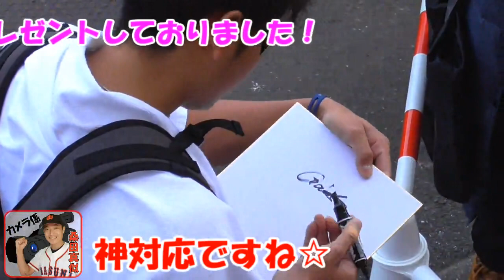ジャイアンツ宮﨑キャンプ サインゲット穴場ご紹介します！宮國選手の神対応付き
ものまねプロ野球HP

　１９７８年４月２８日生（４１歳）
　１７１ｃｍ、６６ｋｇ、兵庫県出身
【資格】

【経歴】
2001年　関西学院大学商学部経営コース卒
2002年　大阪学院大学会計課奉職
2003年　日本語教師活動（ニュージーランド・豪州）
2004年　NSC東京１０期卒
2008年　School Creative演技コース修了（カナダ）
2010年　ISSビジネスディプロマコース修了（カナダ）
2012年　桑田真澄氏に婚姻届の証人欄にサインをもらう。
2013年　世界５０カ国遠征の旅に出る。
2014年　読売ジャイアンツ納会 余興登板
2015年　翻訳、講演会活動開始
2019年　宅地建物取引士試験合格

【講演会実績】
城山小学校、春日部中学、関西学院高等部、NEC、KDDI、LINE

【出演歴】
テレビ朝日 「タモリ倶楽部」「中居正広のプロ野球魂」

☆ポップクイズ＆アンサー☆

【問30】
「バチェラー(bachelor)」の意味は？
①婚活
②未婚男子
③学士

⚾正解
②と③
カナダではワンルームアパートの意味でも使います。

【問29】
「go on」はどういう意味？
①続ける
②行きつく
③自動車会社会長

⚾正解
①My heart will go on の時と一緒ですね。

【問28】
英語で「発泡酒」は何と言う？
①low-malt beer
②eight-direction beer
③fizzy malted beer

⚾正解⚾
①日本においては麦芽の量でカテゴライズされているからですね。

【問27】
英語で「あおり運転」は？
①aggressive driving
②tailgating
③squid drive

⚾正解⚾
②尻尾の門という事

【問26】
甲子園の応援と言えば「カッセカッセ○○！」ですが、この「カッセカッセ」の意味は？
①かっ飛ばせ！かっ飛ばせ！
②Gotta say! Gotta say!

⚾正解⚾
①

【問25】
ギャランティー(guarantee)の意味は？
①報酬
②保証

⚾正解⚾
②保証
報酬は英語でcompensation

【問２4】
一番重たいのは？
①fire
②suspension
③warning

⚾正解⚾
①fire解雇
ちなみにsuspensionは謹慎、warningは警告

【問２３】
○に入る5文字は何でしょう？
What ant is the largest?
〇〇〇〇〇

⚾正解⚾
giant

【問２２】
「保釈」はどっち？
①bail
②jail

⚾解答⚾
①
jailは拘置所
ちなみに刑務所prison

【問21】
サイクルヒットは正しくは英語で何と言うでしょう？
①hit for the cycle
②quadra cycle

⚾正解⚾
①　ちなみにセーフティバントは bunt for a hit
②は四輪自転車

【問20】
赤道上にある国は？
①赤道ギニア
②エクアドル
③シンガポール
④ルワンダ

⚾正解⚾
②エクアドル　スペイン語で「赤道」の意味がある。

【問19】
トナカイは何語？
①英語
②ノルウェー語
③アイヌ語
④固有名詞

【正解】
③tunakkay(アイヌ語)
英語ではreindeer
ノルウェー語ではreinsdyr
北米に住んでいるものはcaribou(カリブー)と呼ばれています。

【問18】
熱海温泉は英語で何と言うでしょう？
①Atami spas
②Atami springs

【正解】②
Spasはお風呂の事で温泉ではないのです。

【問17】
ノーベル賞はどっち？
①Nobel Prize
②Nobel Award

【正解】①
アカデミー賞がAcademy Award

【問16】
「我慢強い」は英語でどちらでしょう？
①patient
②Naomi

【正解】①

【問15 】
日本語で何と言うでしょう？
extremely delighted

①恐悦至極
②終身名誉監督

【正解】①

【問１４】
これを日本語訳すると、甲子園レジェンド球児の神名言になります。
You made me nationwide famous! Thank you!
さて、誰の名言でしょう？

【正解】松井秀喜さん
僕を全国区にしてくれてありがとう！

【問１３】
どちらが和製英語でしょうか？
①ボトムアップ
②ワンマンライブ

【正解】②
正しくはone-man show/concert です。

【問１２】
さて誰でしょう？
〇〇゛〇゛〇　〇〇〇

Dragonfly
Toast
Let's be happy
Soap bubble
A song of rotating love
It's not six
Cicada
Sunflower
Crow

【正解】長渕剛さん

【問11】
和製英語はどっち？
①sexual harrassment
②power harrassment

【正解】②
正しく言うなら
abuse in work place（職場でのイジメ）
となります。

【問10】
正しい発音はどちらでしょう？
①やなぎた、アボカド、くわた
②やなぎだ、アボガド、くわだ

【正解】①
意外と間違う人多いんですよねー

【問９】
I'm carried away though.
正しい日本語訳は？
①私は連れ去らわれた
②調子乗っちゃって

【正解】②
強いて言うならこうでしょう。

【問８】
さて〇に入る文字は？
it’s a question of 〇o〇o〇〇

【正解】hnur
サッカー日本代表のテーマソングですね。

【問７】
ベルギー生まれの料理はどれ？
①ベルギーワッフル
②フレンチフライ

【正解】①と②
ベルギーのリネージュが発祥
オランダ語でwafelは「蜂の巣」の意。

【問６】
ワールドカップと掛けまして
銀河と解きます

【正解】
どちらもスターが集まっているでしょう。

【問５】
さて今（6/24　21：00）どこの国にいるでしょうか？

Big Approach
Dried
Fragrant River
Field Mouth
Long Valley Part
Brushwood Peninsula
Long Buddy
Prosperous Kid
Fortune Rice Paddy
Alcohol Well
River Island

【正解】ロシア

【問4】
FIFAは何の略でしょう？
①International Federation of Association Football
②Fédération Internationale de Football Association

【正解】②
フランス語です。
英語訳だと①になり「国際サッカー連盟」という意味です。
Association Footballはサッカー協会という意味ではなく、「組織的なフットボール=サッカー」と解釈できます。

【問3】P波とS波どちらの揺れが大きいでしょうか？
①P-wave
②S-wave

【正解】②Secondary-wave
最初に来るPrimary-waveは進行方向と同じ向きに揺れ、次にくるSecondary-waveは進行方向に対して垂直に揺れるので波が大きくなります。
揺れを感じてからしばらくして大きな揺れが来る可能性があるので注意が必要です。

【問2】SJWは何の略でしょう？
①Social Justice Warrior
②Senior Justice Warrior

【正解】①Social Justice Warrior(社会正義戦士)
ネット用語でネット上で自発的に人種差別者、性差別者などを探し出して激しく戦う人。
独善的で議論が短絡的で扇情的、ところかまわず議論を始める、自分の正義感に酔っていてすぐに相手を断罪するのが特徴。

【問1】ベースボールを「野球」と訳したのは誰でしょう？
①正岡子規
②中馬庚

【正解】②中馬庚
※正岡子規の本名は「のぼる」なのでペンネームに「野球(のぼーる)」という当て字を使っていましたが、ベースボールの和訳として使っていたわけではありませんでした。